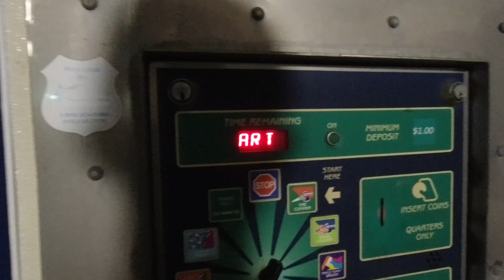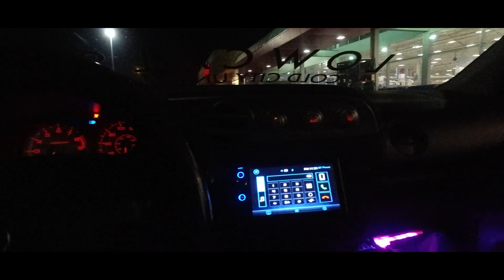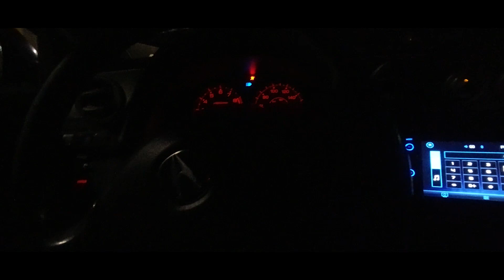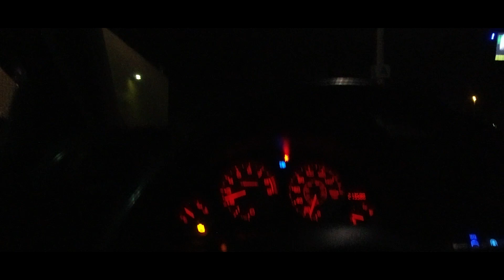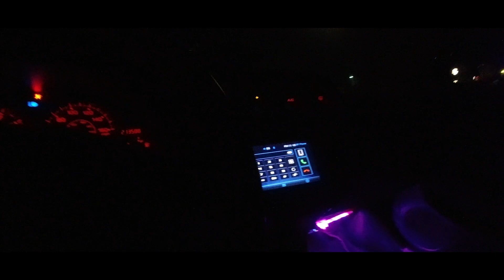someone stole his fenders off his rsx...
• Adventure Club & Said the Sky - Already Know (Feat. Caly Bevier)

Welcome to Lowcals Ohio. On our channel, you will find vlogs/cinematics. I love filming and sharing my experiences with you.

UPLOADS Hopefully 2 times a week!